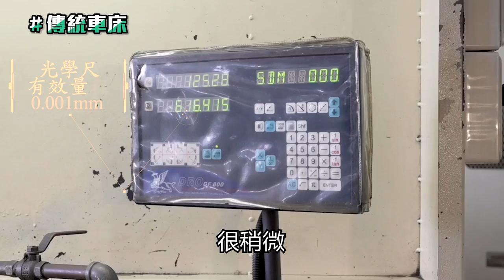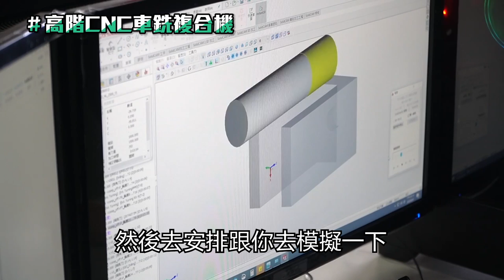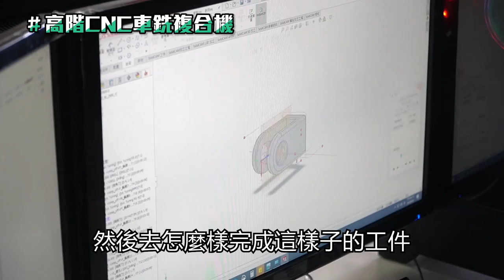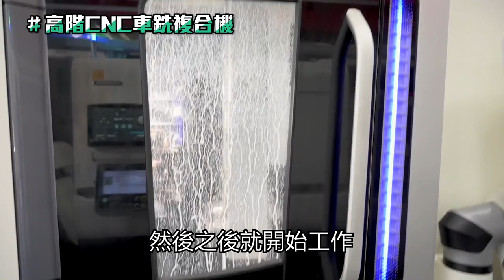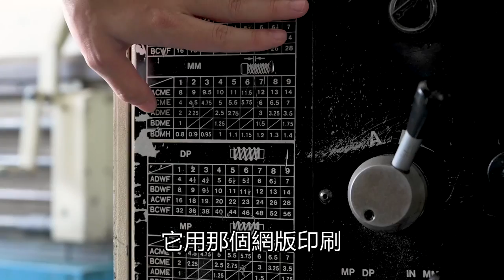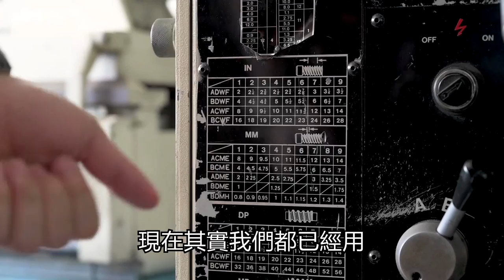【隱形工廠】1台車床抵6間工廠 車床基礎介紹 傳統車床 CNC 油順精密【超認真少年】Taiwan lathe history (traditional lathe , CNC, DMG MORI )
台灣傳統產業 走一趟很像時空隧道
什麼怪機私頭都有

【隱形工廠】系列：隱形在臺灣各地的冠軍工廠，值得被認識。

【熱門影片】
1台車床抵6間工廠 車床基礎介紹 傳統車床 CNC 自動化整合 Taiwan lathe history (traditional lathe , CNC, DMG MORI )